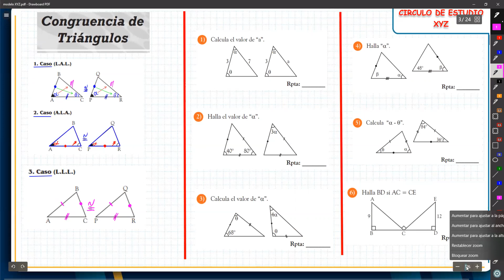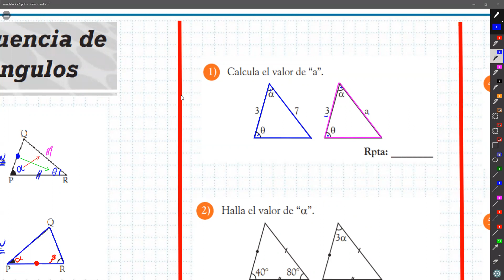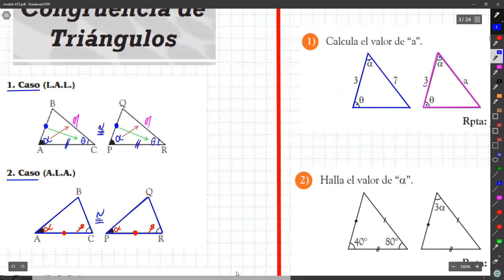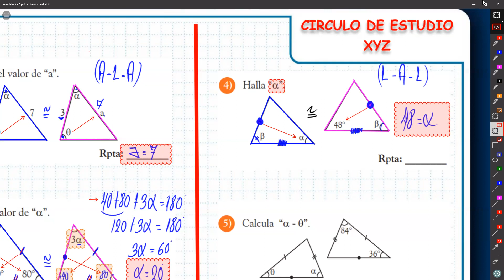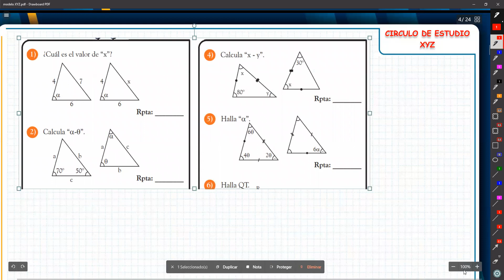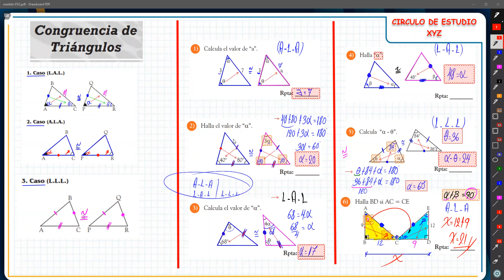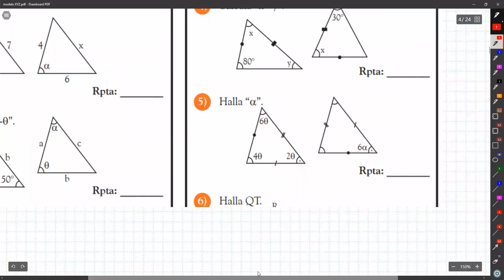CONGRUENCIA DE TRIÁNGULOS ( 6TO DE PRIMARIA)